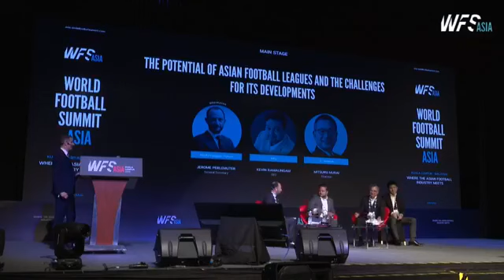WFS Asia 2019 The potential of Asian Football Leagues and the challenges for its developments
"World Football Summit Asia 2019

The potential of Asian Football Leagues and the challenges for its developments by

Mitsuru Murai - Chairman, J.League (Japan Professional Football League)/Jリーグ
Kevin Ramalingam - CEO, @MMalaysian Football League
Jerome Perlemuter - General Secretary, World Leagues Forum